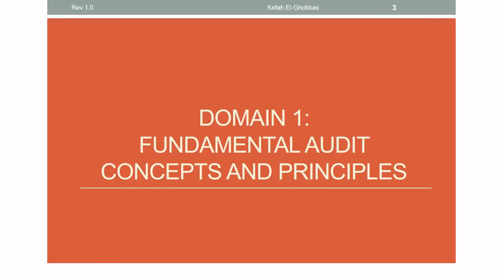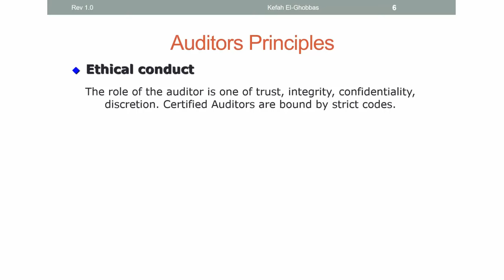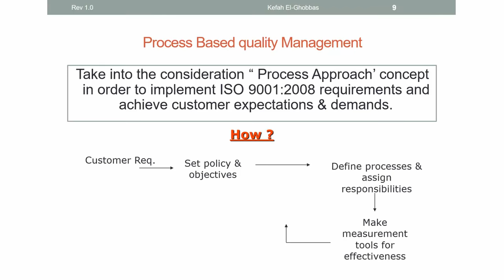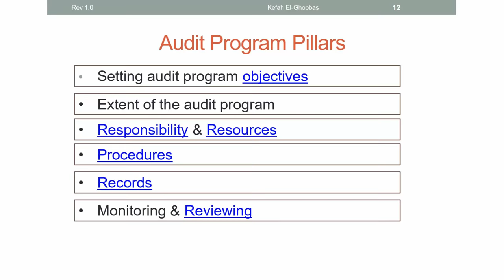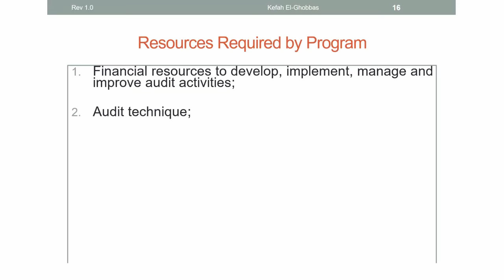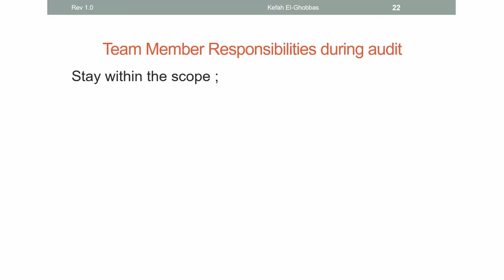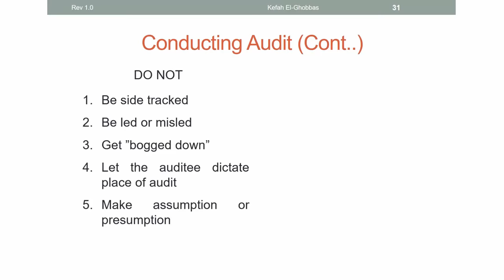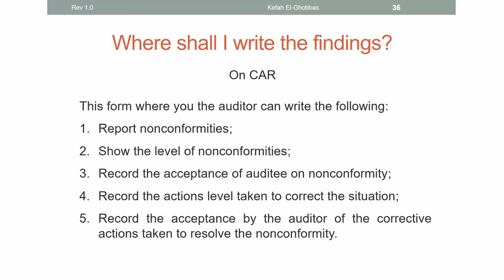Best Practices in Auditing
Firstly, it will be clarify some of the misunderstandings of some of the fundamental audit concepts and principals that are implemented during the audit or planning of the audit program, focusing on audit guidelines, auditor principles, audit process principles and types of audits. Furthermore, gaining understanding of the management and preparation of an ISO 9001 audit through audit program pillars, good audit practices and prepared work documents and checklists. Outline how to conduct and close an ISO 9001 audit in a professional manner with the precise audit review.

Main points covered:
• Fundamental audit concepts and principles
• Managing an ISO 9001 audit program
• Preparation of an ISO 9001 audit
• Conduct of an ISO 9001 audit  & Closing the audit

Presenter:
This webinar was presented by Kefah El-Ghobbas, PECB Certified Trainer and Organizational Development expert and operations manager at TURBO CARBO.